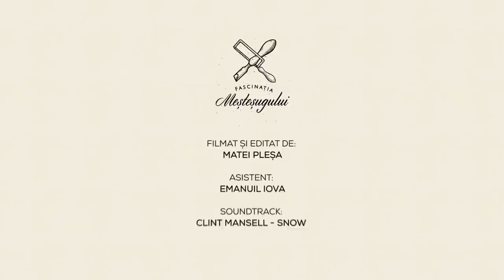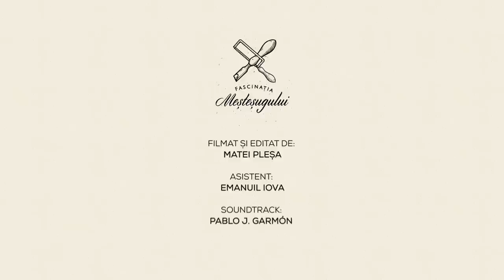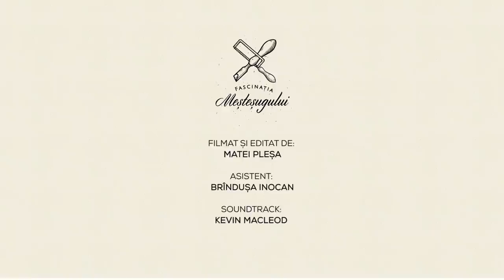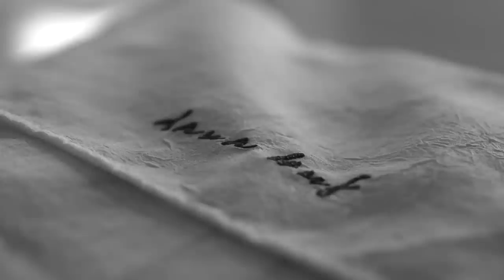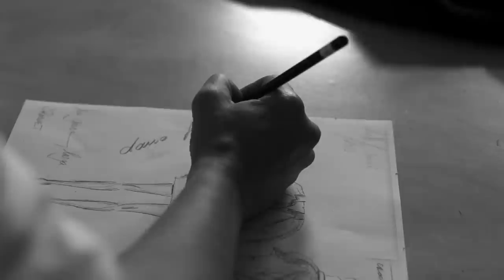Fascinatia Mestesugului - documentare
Într-o casă simplă și tihnită, cu pridvor și flori, păstrată cu grijă ca de demult, trăiește atelierul lui Mark Tudose din Sighișoara. Încăperea modestă în care acesta își duce meșteșugul mai departe miroase a lemn cald și o dragoste sinceră pentru poveștile imprimate în sufletul și arhitectura obiectelor create de el: lingurile.

Mai multe detalii puteți găsi aici
Documentar realizat de:
Edit: Matei Plesa
Text: Ioana Hurjui